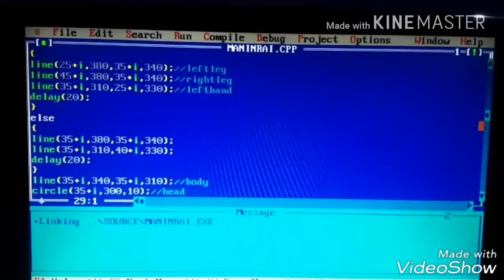C program for Man walking in Rain with Umbrella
Hey guys,
This is a Computer graphics program with complete source code for beginners..